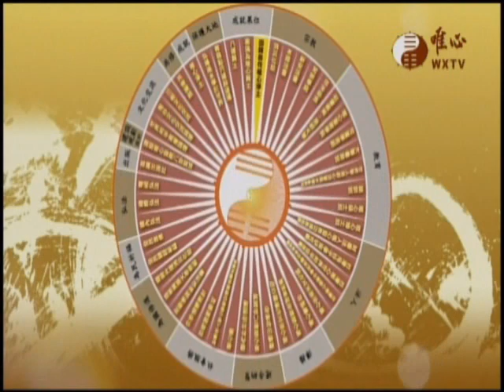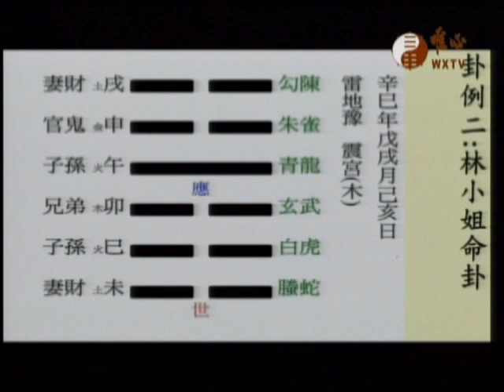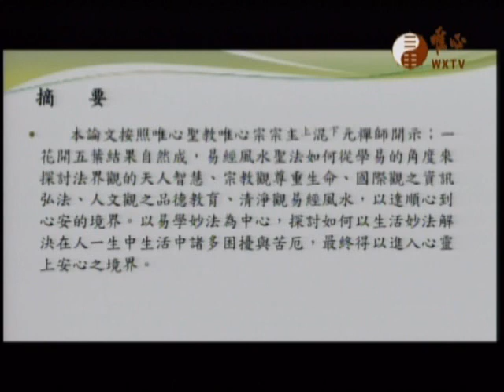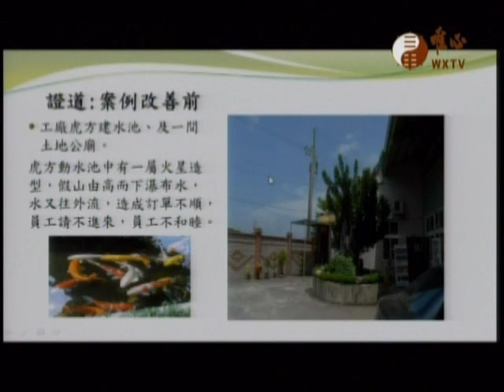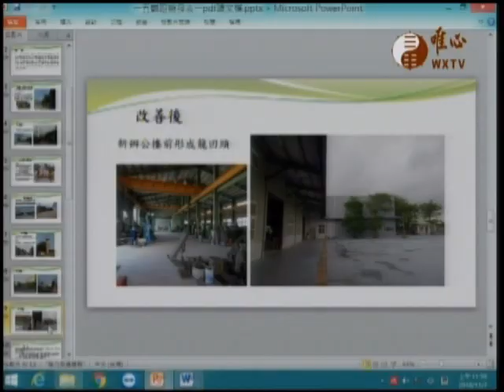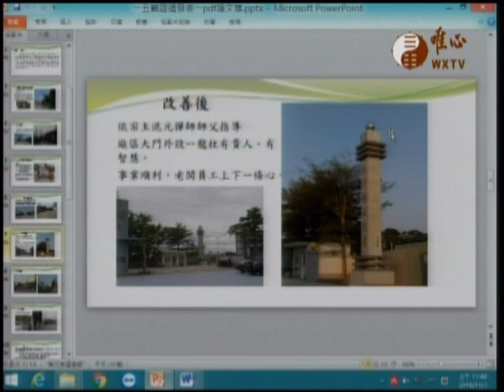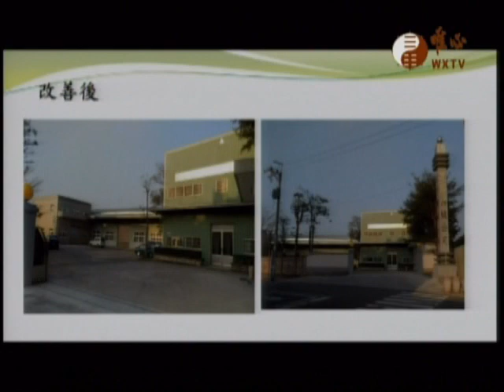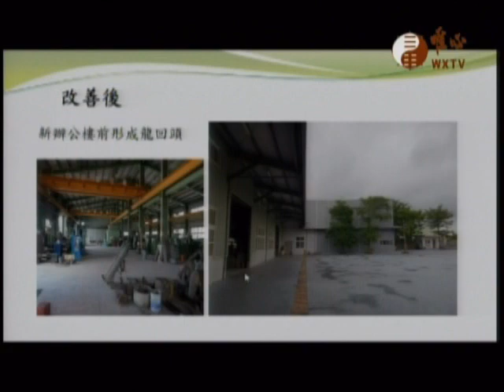唯心論壇430